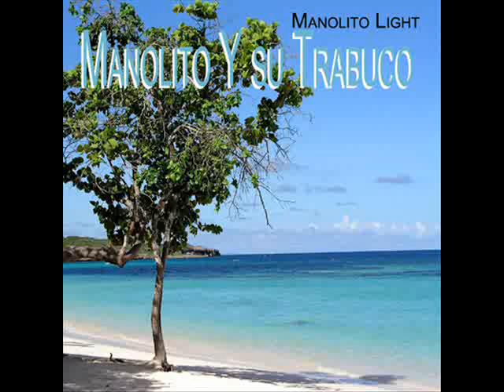MANOLITO Y SU TRABUCO - CHAN CHAN